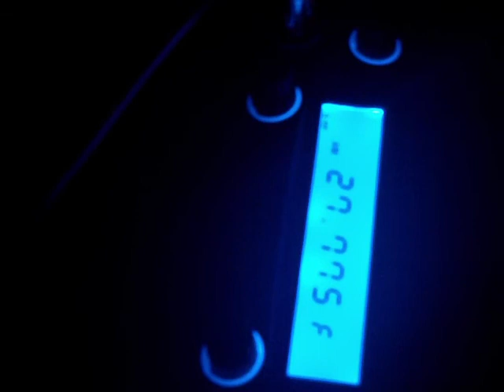AM 11 meter freebanders - 27.775 MHz 31 May 2011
AM mode during band opening